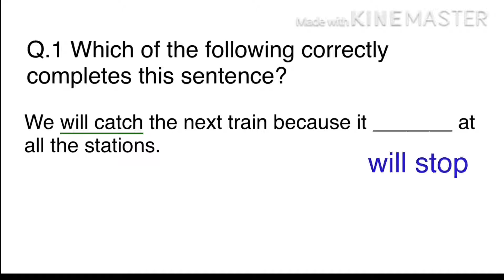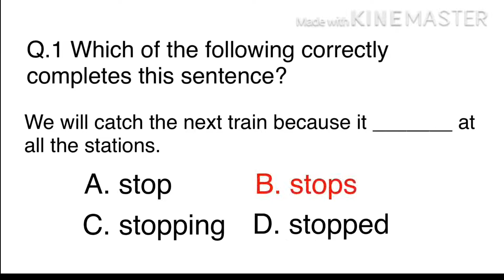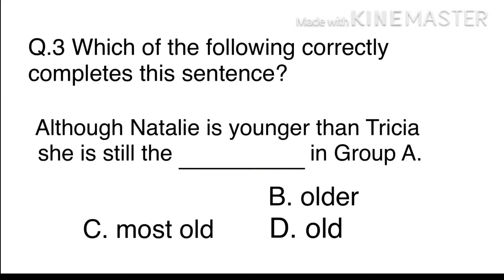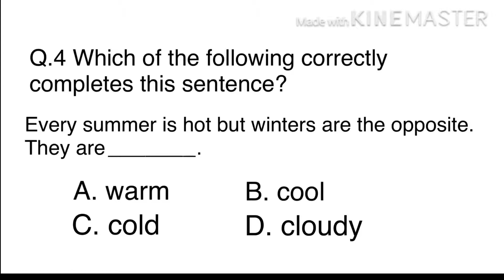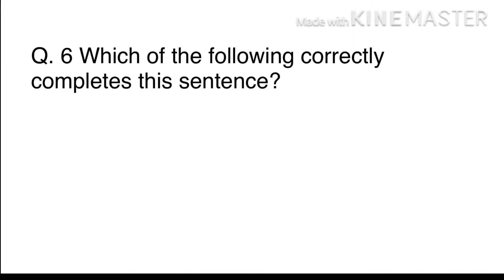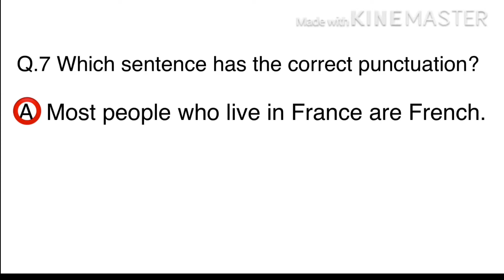NAPLAN Preparations Year 3 Grammar Day 8 - Types of nouns and adjectives Real Test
You can use your free time wisely by watching NAPLAN Preparations. Today, we will continue to focus Types of nouns and adjectives.
We will do Real Test Questions 1-7.